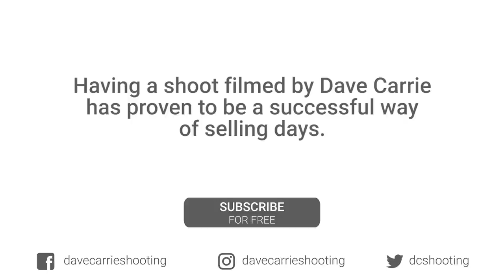Return To Brigands With Tweedl (Dave Carrie Shooting)